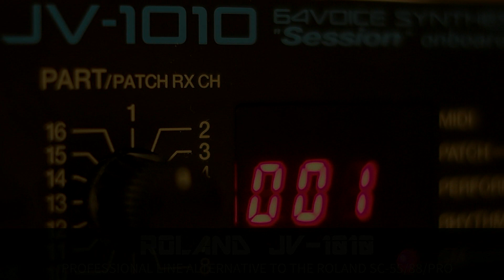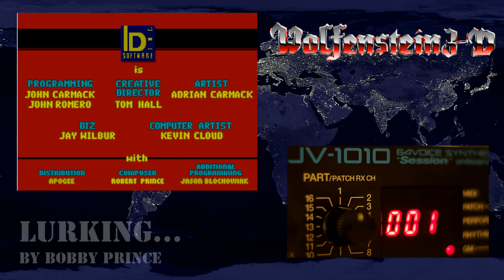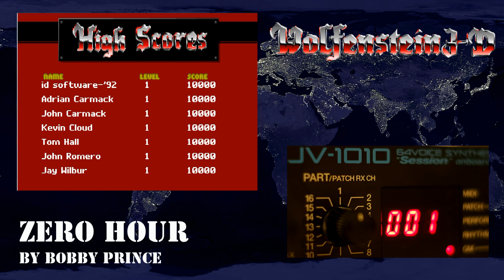Wolfenstein 3D (1992) MIDI soundtrack OST on pro Roland synthesizer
Wolfenstein 3D (1992) full MIDI full soundtrack OST music on Roland JV-1010, the pro alternative to the Roland SC-55 & SC-88 Pro. Music by Bobby Prince. NEW: MIDIs adjusted to fit sound profile of JV better. My favs: 2:30 17:48 22:26 25:19
0:00 SALUTE
0:16 INTRO-LIED
1:17 WONDERING ABOUT MY LOVED ONES
2:30 GET THEM BEFORE THEY GET YOU
3:50 SEARCHING FOR THE ENEMY
4:58 P.O.W.
6:08 SUSPENSE
8:04 THE MARCH TO WAR
9:17 ENEMY AROUND THE CORNER
10:22 N__I ANTHEM
11:24 LURKING...
12:41 GOING AFTER H____R
14:06 POUNDING HEADACHE
15:10 INTO THE DUNGEONS
16:22 KILL THE S.O.B.
17:48 THE N__I RAP
19:14 TWELFTH HOUR
21:12 ZERO HOUR
22:26 THE ULTIMATE CHALLENGE
23:48 WOLF PAC
25:19 FUNK YOU!
27:13 END OF LEVEL
27:39 U R A HERO
28:04 ROSTER
28:47 H____R WALTZ
29:59 VICTORS
31:11 VICTORY MARCH